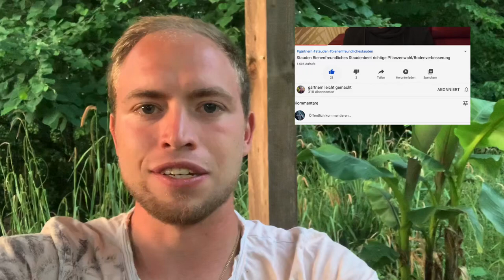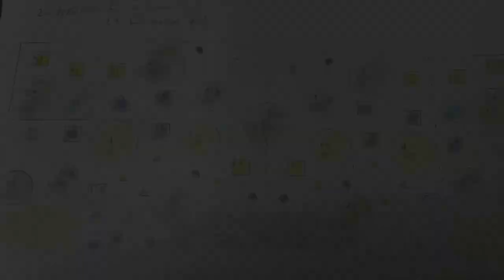Bienenfreundliche Stauden und Pflanzen was wurde aus dem Staudenbeet ?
In diesem Video zeige Ich euch was aus den Bienenfreundlichen Stauden und Pflanzen, was aus dem Staudenbeet des letzten Jahres geworden ist :).